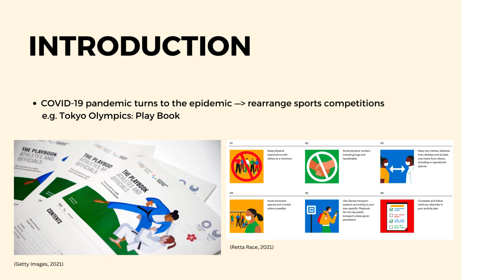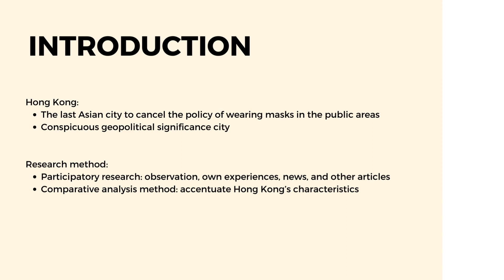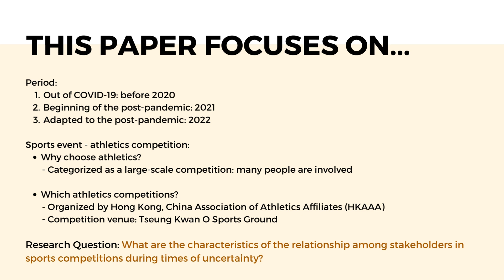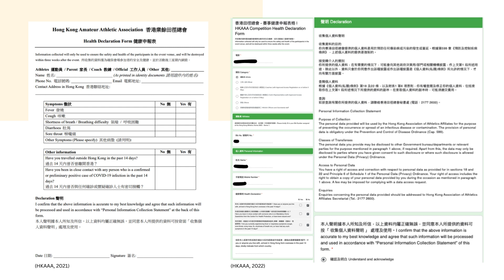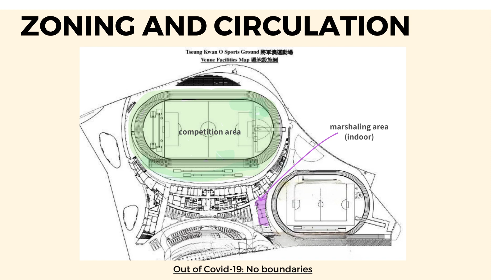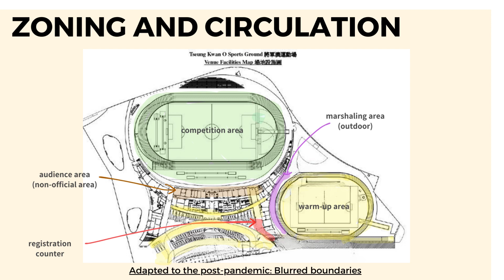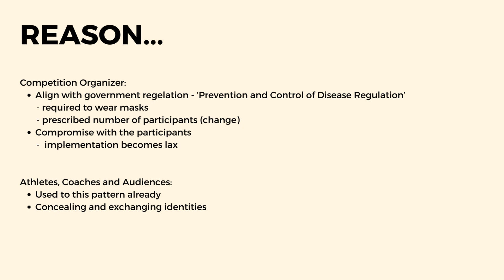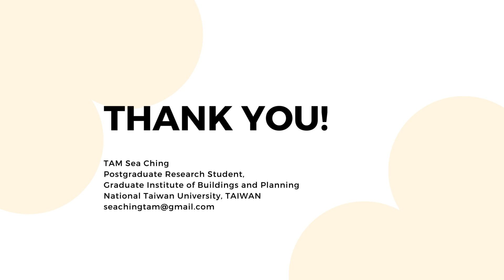Local Cultures: S. C. Tam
Facing Uncertainty through Localization: Hong Kong’s Post-pandemic Athletics Competition